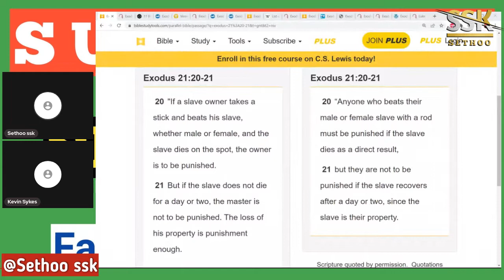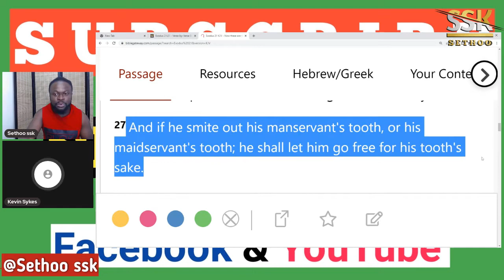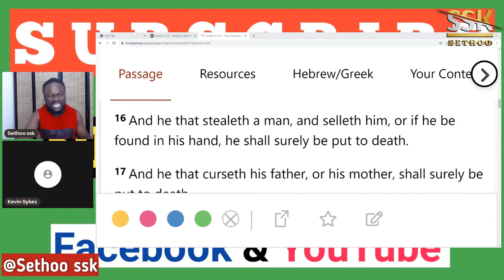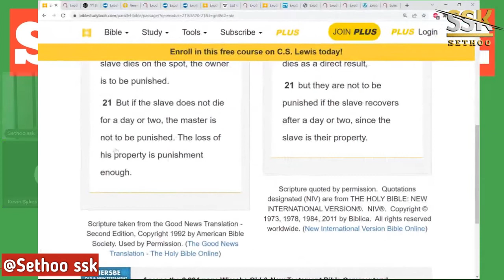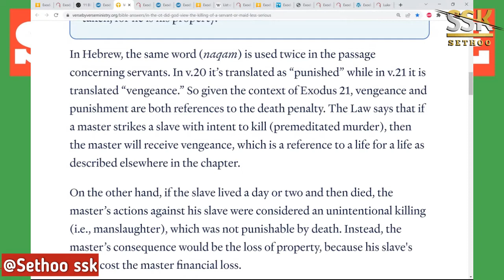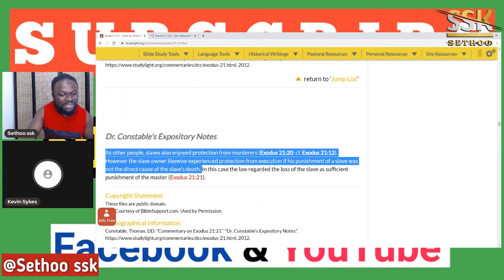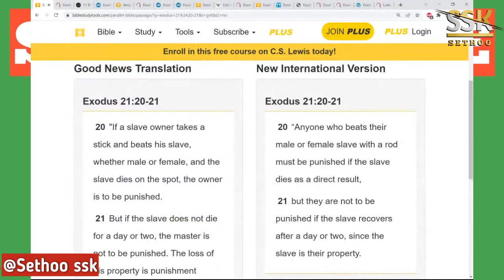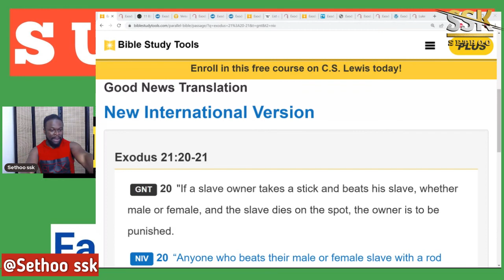kevin came to educate Sethoo ssk and to defend what Avraham said about slavery in the Bible.